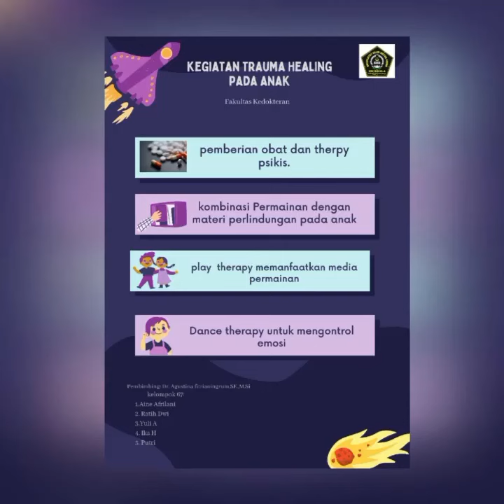Pembuatan Poster Trauma Healing, Stunting, Birrul Walidain, LGBT